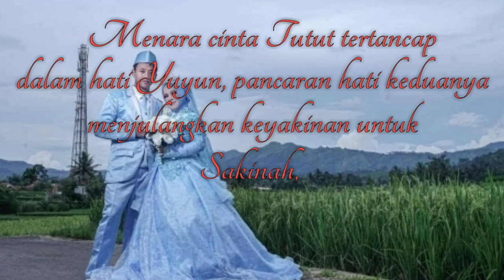The Wedding Gedean, Tutut Prasetyo & Yuyun Supriyati Ningsih, 09-03-2020.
Assalamualaikum.wr.wb!
Sedulur Bahagia Gedean. , Resepsi Pernikahan Yuyun S & Tutut P di Tajur Manis Buniwah Diiringi Banyak acara yg Padat dan juga personil yg banyak pula.
Alhamdulillah bersama Rina Hani Wedding yg selalu Berkordinasi ahirnya acara Lancar dan semoga Berkah.pokoknya apapun acaranya yg penting BAHAGIA..BAHAGIA..BAHAGIA...Hahahahahahaha...
Wassalamualaikum.wr.wb.